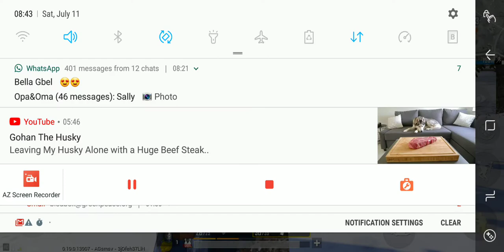JUARA 5 DI MAP VIKENDI